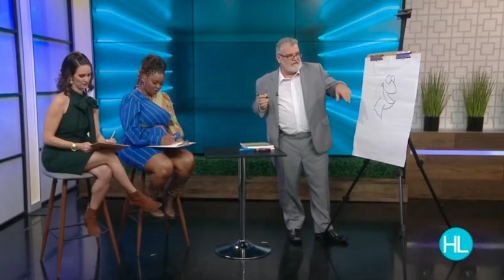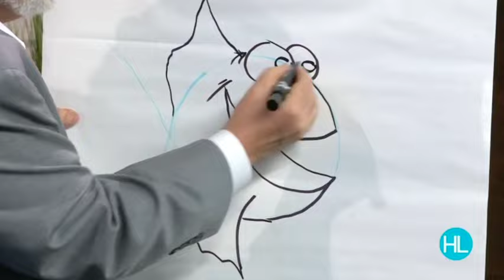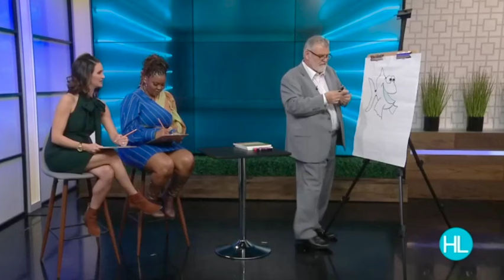Mark Kistler Teaches KPRC News How-To-Draw in 3-D!